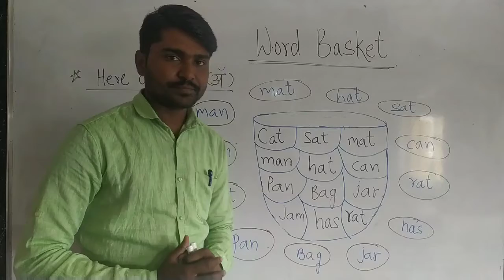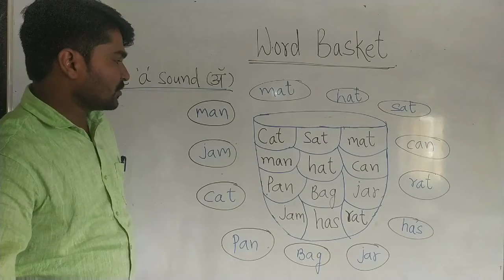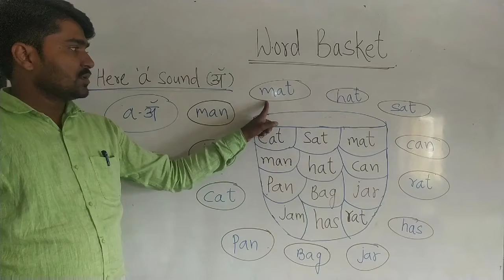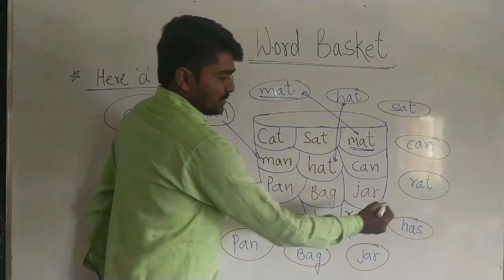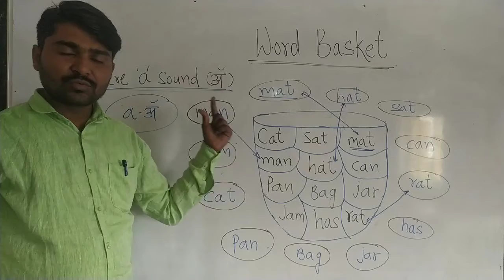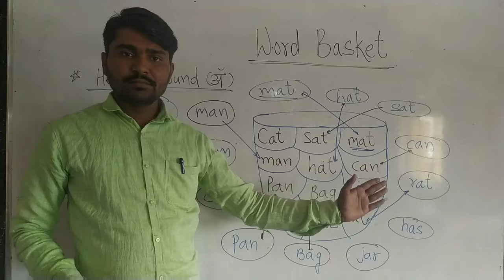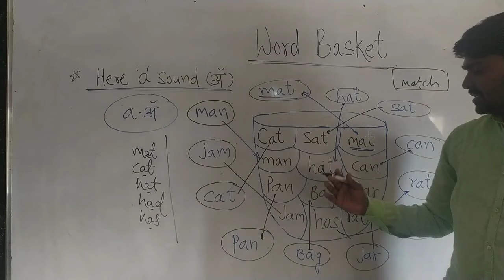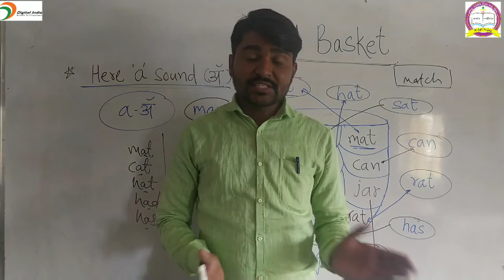Std-2nd ◆Sub-English ◆Word Basket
Tuljabhavani School Latur